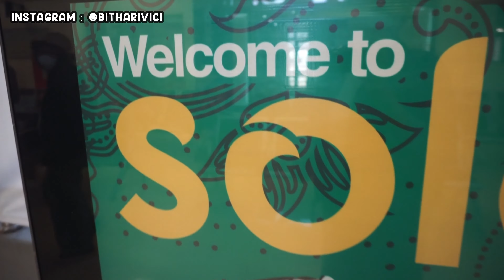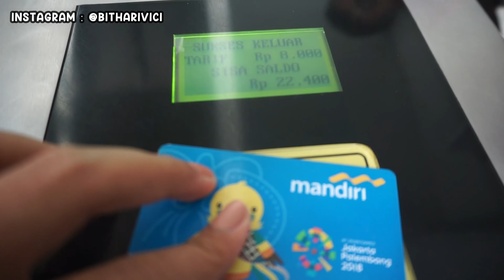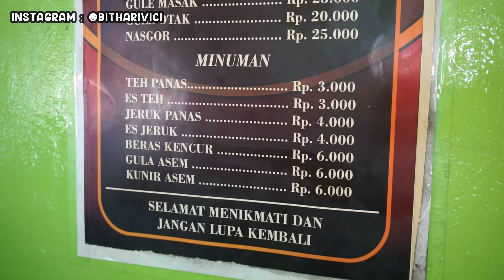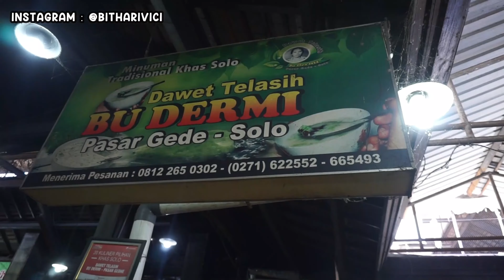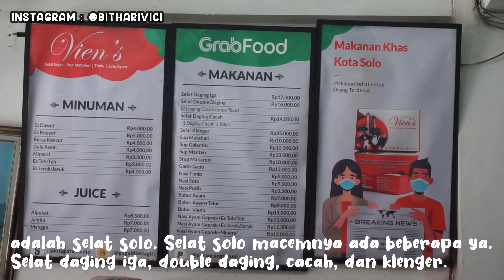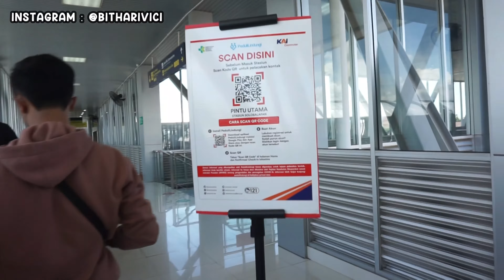Naik KRL Jogja - Solo PP Untuk Hunting Kuliner Enak dan Murah di Solo